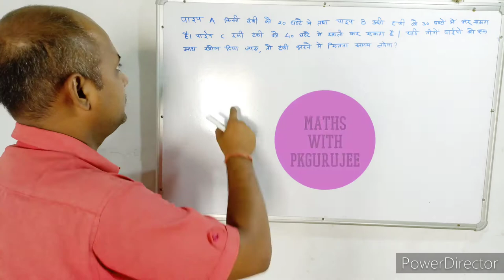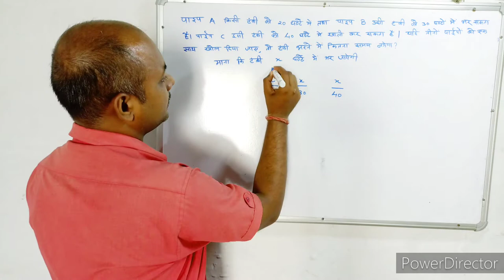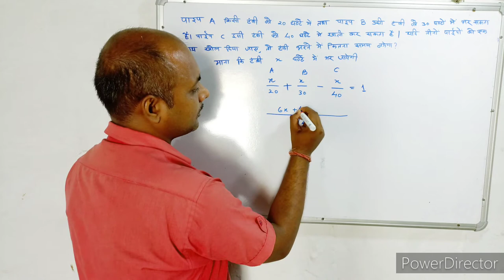पाईप एवं टंकी। pipe and tanki। maths। mathematics। maths with pkgurujee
पाइप A किसी टंकी को 20 घंटे में तथा पाइप B उसी टंकी को 30 घंटे में भर सकता है और पाइप C उसी टंकी को 40 घंटे में खाली कर सकता है। यदि तीनों पाइपों को एक साथ खोल दिया जाए, तो टंकी भरने में कितना समय लगेगा?

Pipe A can fill a tank in 20 hours and pipe B in 30 hours and pipe C can empty the same tank in 40 hours. If all the three pipes are opened simultaneously, then how much time will be taken to fill the tank?

paip a kisee tankee ko 20 ghante mein tatha paip b usee tankee ko 30 ghante mein bhar sakata hai aur paip ch usee tankee ko 40 ghante mein khaalee kar sakata hai. yadi teenon paipon ko ek saath khol diya jae, to tankee bharane mein kitana samay lagega?